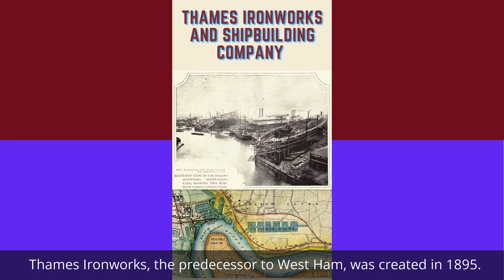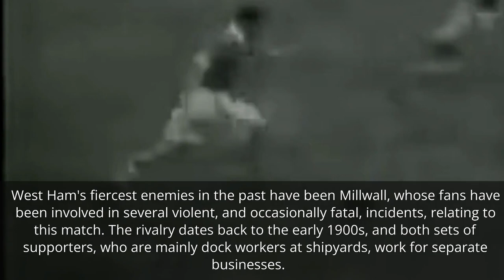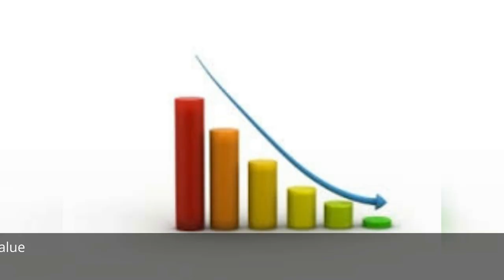The Remarkable History Of West Ham United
In this video, we'll talk about the history of West Ham United, starting from their days as part of the Metropolitan Borough of West Ham in London, all the way to their time in the Premier League. We'll look at their famous players, their infamous matches, and their place in English football history.

Bobby Moore, Geoff Hurst, Martin Peters, Paulo Dicanio, Mark Noble are all mentioned in this video along with great managers from their past.

If you're a West Ham United fan, or just love English football, be sure to watch this video! We'll tell you all about the Remarkable History of West Ham United.